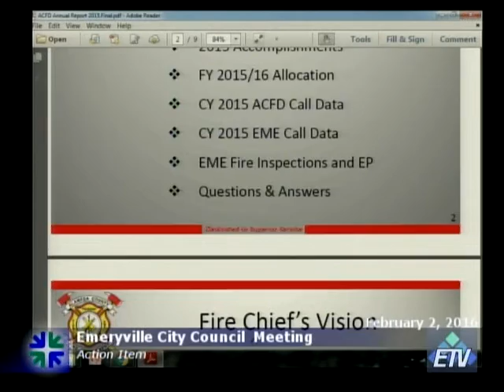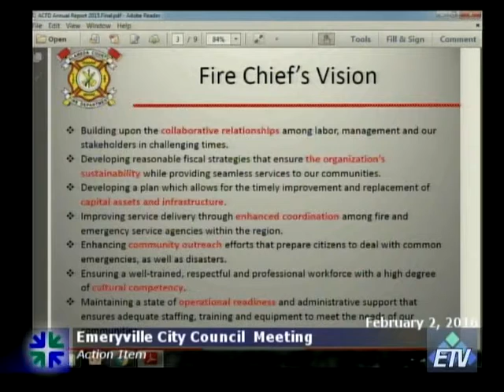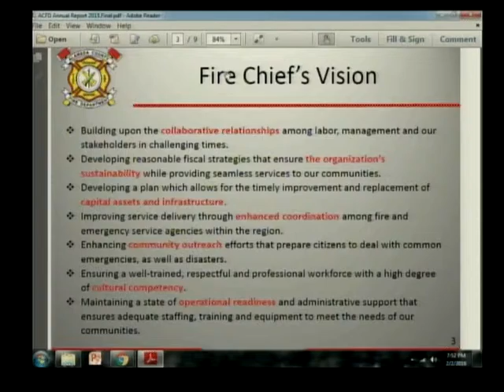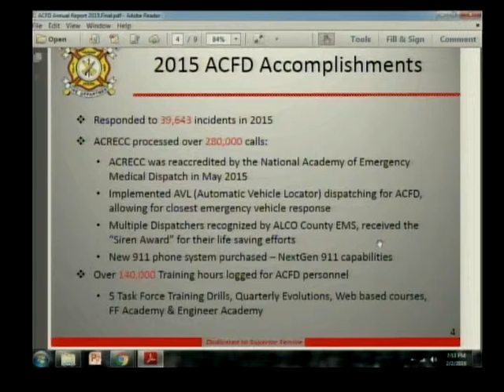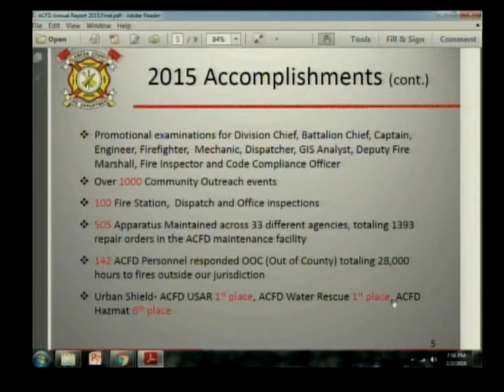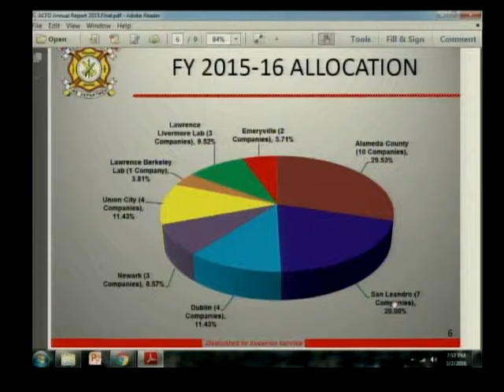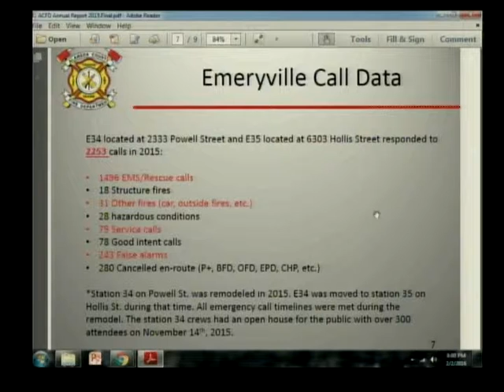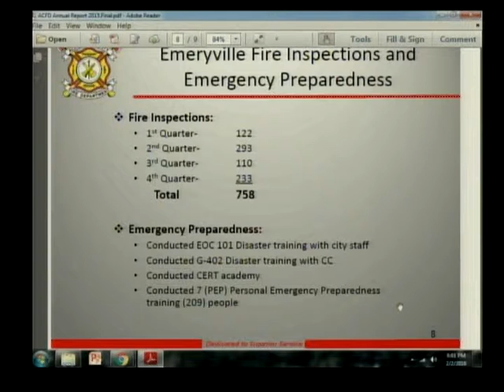City Council Meeting - Emeryville, CA -Feb. 5, 2016